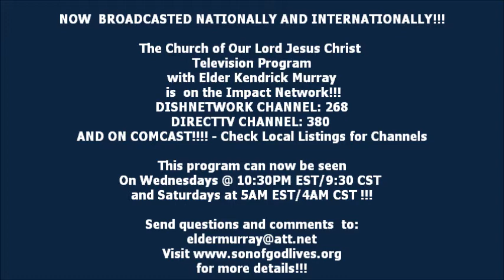Jesus Cares - 6/4/2017 - The Church of Our Lord Jesus Christ, Mobile AL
Elder Murray preaches that Jesus IS the Son of God.

5th Weekend Fellowship
Friday July 28th thru Sunday July 30, 2017
Weekend of Teaching on Being Married and Single in the Church
The Church of our Lord Jesus Christ
3550 Pleasant Valley Rd. Mobile AL 36609

Friday Night Service 7:00pm – Speakers: Elder Jessie James – (married 45yrs)
                                                                         Bishop Irvin Bryant – (married 45yrs)

Saturday Night 6:30pm -  Graduates & Honor Roll Awards Presentation.
We will be recognizing all Honor Roll Students, High School and College Graduates.
*Honor Roll Students must send a copy of your report card showing all 4 quarters must have all A’s all B’s or combination of A’s and B’s for 4 quarters.
*High School Graduates must send copy of diploma
*College Graduates must send copy of degree
Please send information by July 15, 2017
Mail to: Alisa Murray

Saturday Night Service 7:00pm – Speakers: Bishop Thornton Pitts- (married 35yrs)
                                                                               Elder John Butler – (married 39yrs)

Sunday Morning Service 11:00am – Testimony by Elder Terrence James (married 22yrs)
                                                                  Testimony by Deacon Kirby Lynch (married 59yrs)
                                                                  Testimony by Minister Clyde Campbell (married 33yrs)
                                                                  Speaker – Elder Kendrick Murray (married 26yrs)
                                                                                          (Television Recording)

Hotel Information
Hampton Inn and Suites Mobile
1028 West I-65 Service Road South, Mobile AL 36609
Group Block Name: Church of Jesus Christ
Room Rate: $89.00
Reservation deadline is July 15, 2017